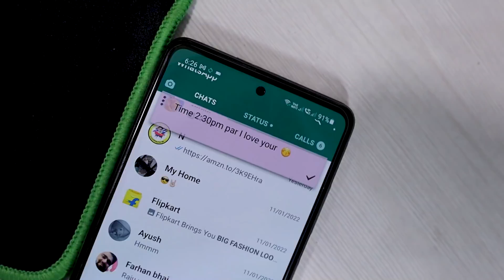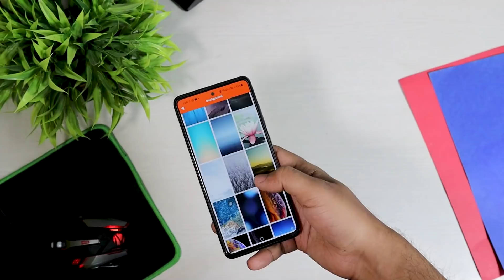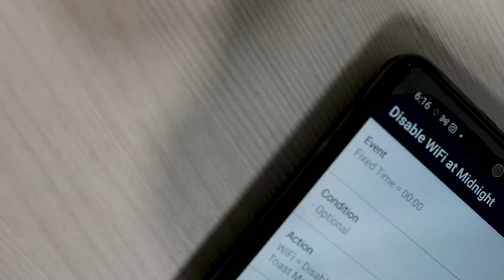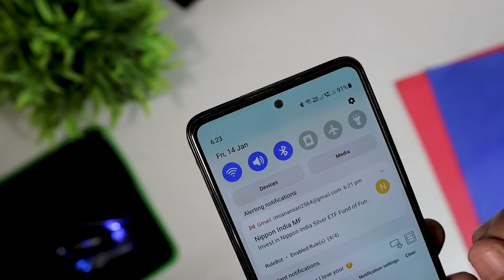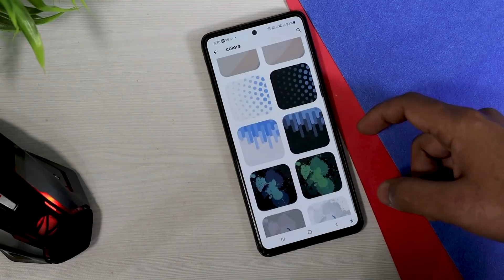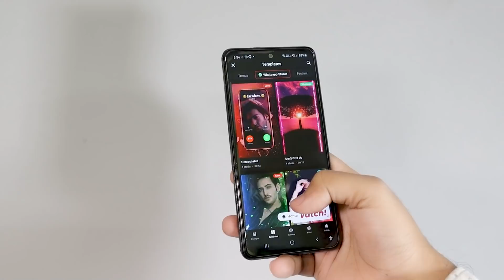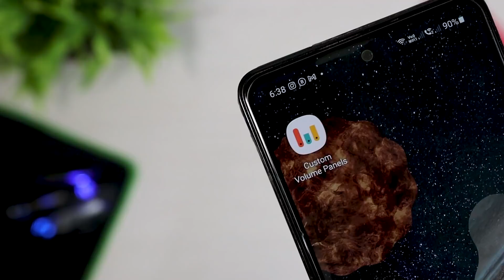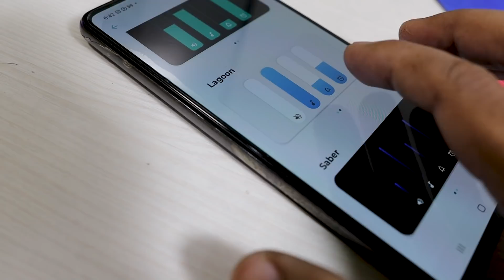5 Powerful Android Apps And Tricks 2022 You Must Try This | EFA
5 Powerful Android Apps And Tricks  2022 You Must Try This

My Dear EFA Family is vidoe me hamesha ki tarha bateye hain Top 5 powerful Android Apps aur in apps se aap kuch android tricks bhi bana sakte hain.

0:00 - Intro,
0:40 - 1st App,
2:04 - 2nd App,
3:48 - 3rd App,
5:20 - Sardi Bahut Hai,
5:49 - 4th App,
8:10 - 5th App,

𝐁𝐲 𝐈𝐦𝐫𝐚𝐧